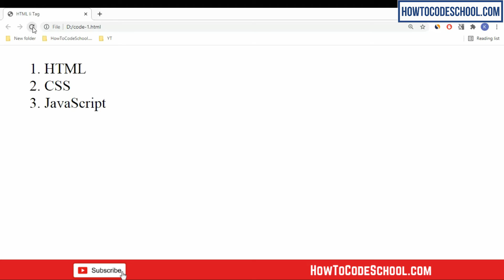HTML li Tag - HowToCodeSchool.com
In this video we will learn about HTML li Tag.